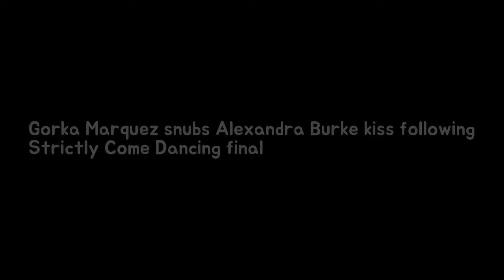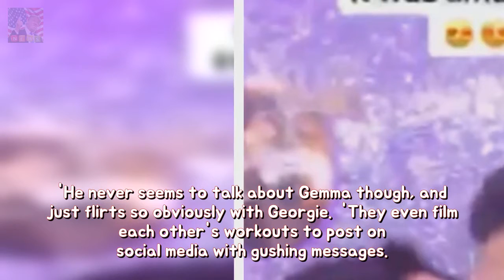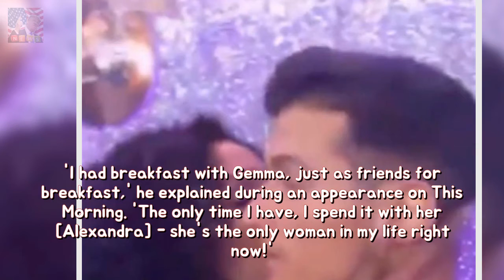Gorka Marquez snubs Alexandra Burke kiss according Strictly Come Dancing final perman Breaking News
ALEXANDRA Burke and Gorka Marquez were beaten to the Strictly Come Dancing trophy by Joe McFadden and Katya Jones. And the X Factor winner and professional dancer had an awkward encounter as they reminisced over their time in the BBC competition - amid feud claims. Taking to Instagram the Hallelujah singer shared a clip on her story of herself planting a peck on her partners cheek with her 151k followers.